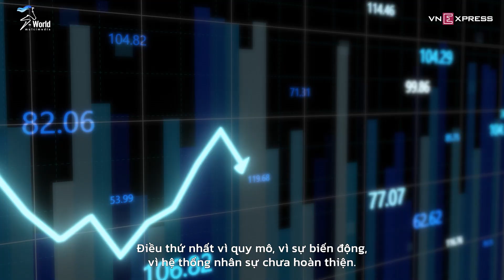#2 Bài học đắt giá khi khởi nghiệp | THE INNOVATIVE BUSINESS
Ảo tưởng về bản thân, trả giá cho những thất bại, cô đơn và chao đảo trong chính hành trình của mình… là những bài học vô cùng đắt giá cho những ai bắt đầu khởi nghiệp.

“Nhận ra mình không giỏi như mình nghĩ, mình không xuất sắc như mình nghĩ, mình cũng không thông minh như mình nghĩ. Mình không phải là người biết tuốt, biết hết tất cả mọi thứ.”

Chỉ khi mình chấp nhận thay đổi, sẵn sàng đối diện với mọi khó khăn và chủ động tìm kiếm cơ hội thì ta mới có thể khám phá ra sức mạnh tiềm ẩn của bản thân.

Cùng lắng nghe Series The Innovative Business Tập 2 và những bài học đắt giá khi khởi nghiệp thông qua sự chia sẻ của:
► Ông Nguyễn Tuấn Quỳnh - Chủ tịch HĐQT Saigon Books
► Shark Lê Đăng Khoa - Chủ tịch Le Group Ventures

Theo dõi các kênh chính thức của S-World và đón xem những series mới nhất:
THE INNOVATIVE BUSINESS - Ưu tiên khai phóng những giá trị mới trong doanh nghiệp. Series có nội dung được khai thác từ Talkshow Nguy Cơ và Talkshow The Next Power được thực hiện bởi S-World và VnExpress.net.